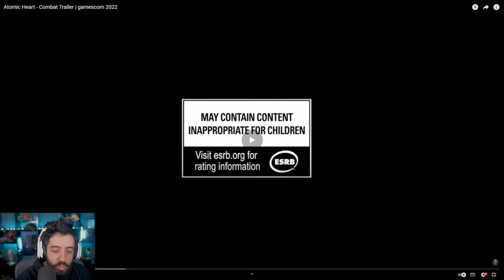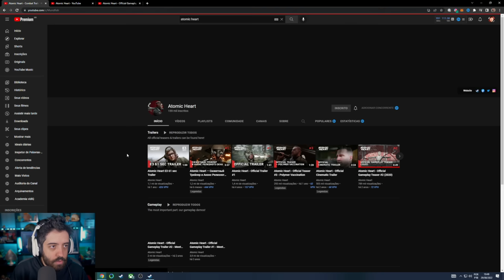GAMEPLAY REALISTA DIGNA DE NOVA GERAÇÃO! ATOMIC HEART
ATOMIC HEART TEM GAMEPLAY DIGNA DE NOVA GERAÇÃO, UMA MISTURA DE FALLOUT E BIOSHOCK! HYPEY REAL

- Validade limitada